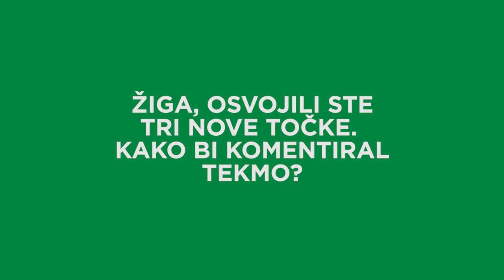Žiga Frelih po tekmi 28. kroga PLTS